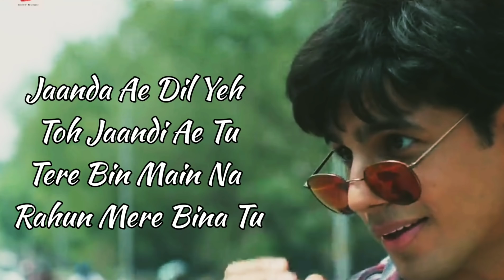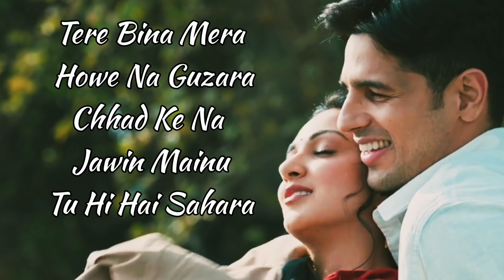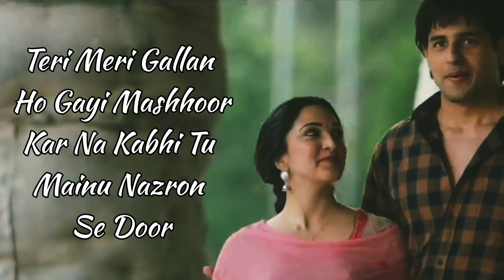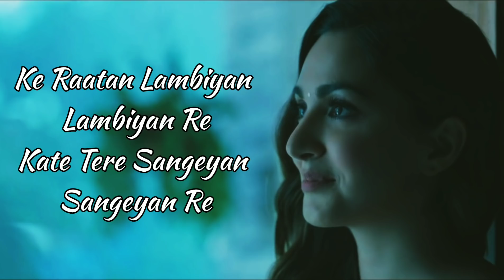Raataan Lambiyan Lyrics – Shershaah | Jubin Nautiyal, Asees Kaur | Siddharth, Kiara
Raataan Lambiyan Lyrics from Shershaah is Latest Hindi song sung by Jubin Nautiyal, Asees Kaur and this brand new song is featuring Sidharth Malhotra, Kiara Advani. Raatan Lambiyan song lyrics are penned down by Tanishk Bagchi while music is given by Tanishk Bagchi and video is directed by Vishnuvardhan

Kithe Chali Ae Kithe Chali A

Kithe Chali Ae, Jaan Chali A

Mann Le Ve Sajjn

Tu Hi Hai Sahar